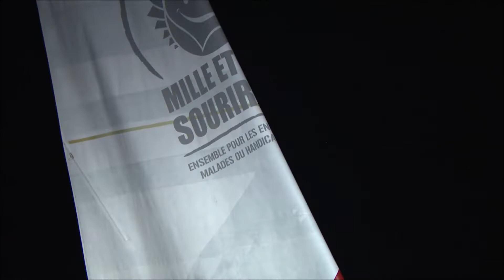Le Multi50 "Groupe GCA- Mille et un sourires" vainqueur de la Transat Jacques Vabre 2019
Gilles Lamiré et Antoine Carpentier victorieux à Salvador de Bahia (Brésil)